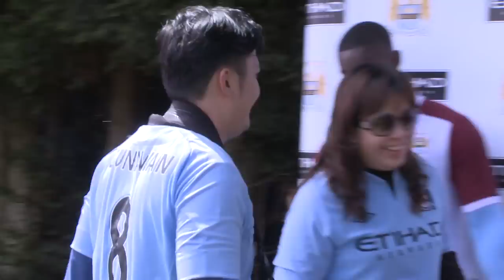Milner & Richards Are Goalkeepers | INSIDE CITY 76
In this weeks episode Micah Richards and James Milner entertain some competition winners at Carrington and two academy players sign their first professional contracts with the club.

00:09 - Reporters gather at The Etihad Stadium
01:08 - Competition winners are at Carrington for the Etihad Money Can't Buy competition
03:49 - Jack Byrne is at the Etihad Stadium to sign his first professional contract
04:31 - A TV advert is being filmed in a studio at Media City
05:19 - Mathias Bossaerts is signing his first professional contract